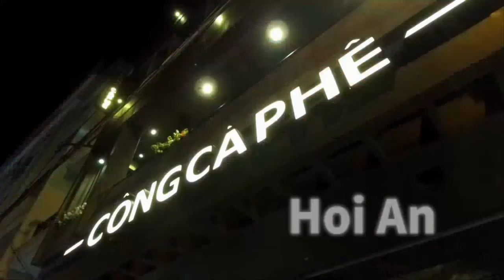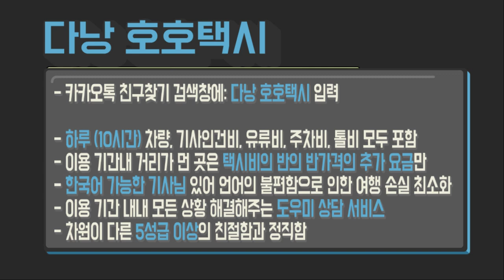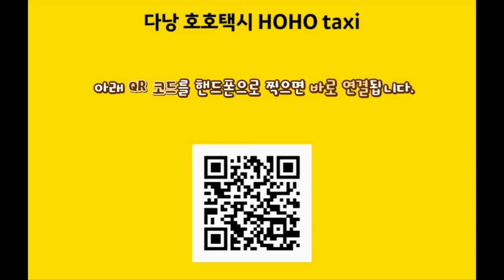다낭 호이안 여행 38편 호이안 야시장 구경 + 가격정보 Hoian night market price info